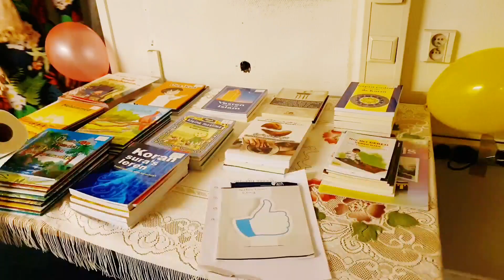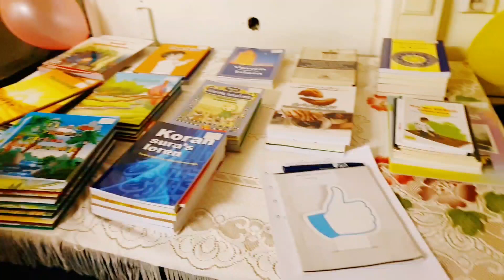Barbecue||গ্রীষ্মকালকে বরণ করে নেয়ার জন্য ছোট্ট পরিসরে বারবিকিউ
আসসালামুয়ালাইকুম। গ্রীষ্মকাল কে বরণ করে নেয়ার জন্য আমাদের যাত্রা শুরু হল বারবিকিউ দিয়ে। বারবিকিউ মানে গ্রীষ্মের আমেজ। আমাদের ছোট্ট পরিসরে বারবিকিউর আয়োজন কেমন লাগলো ভিডিওটি দেখে অবশ্যই জানাবেন।